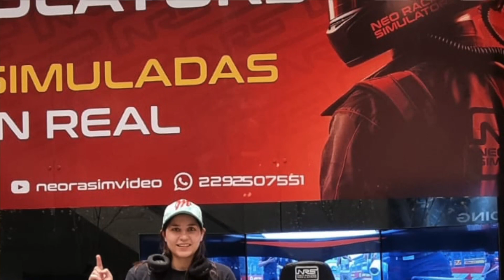DOLORES HERNÁNDEZ COMBINA LA NATAXION CON EL GAMING